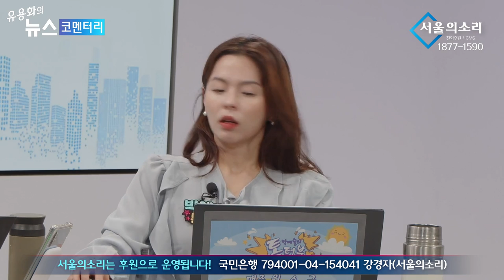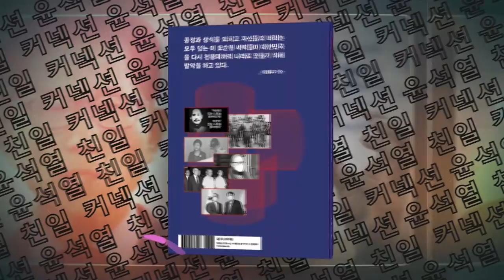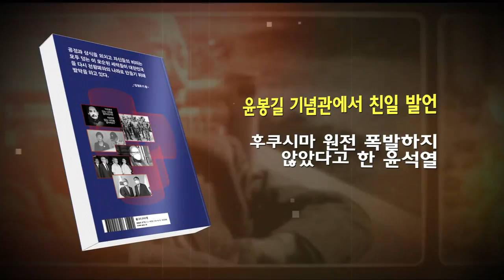"내가 사랑하고 살아야 할 나라기에" 도심 밝힌 50만 촛불